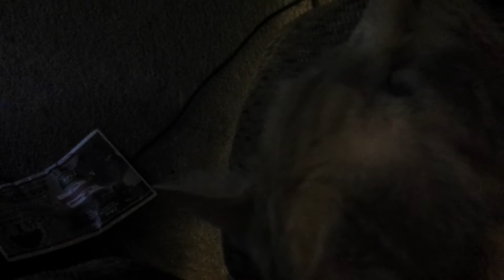Sunny my lazy tabby cat